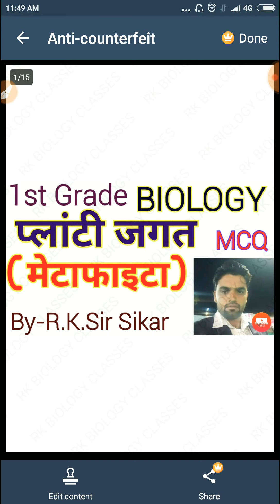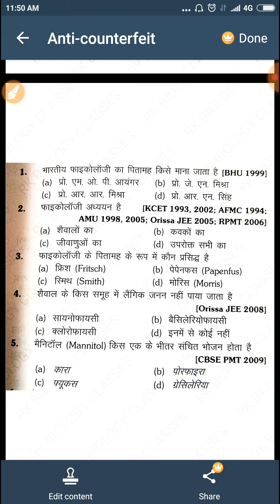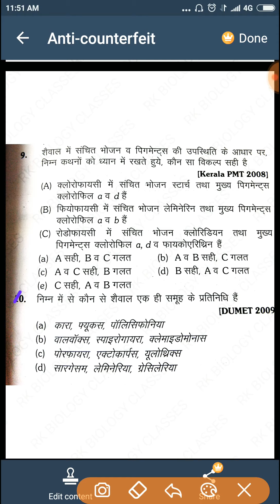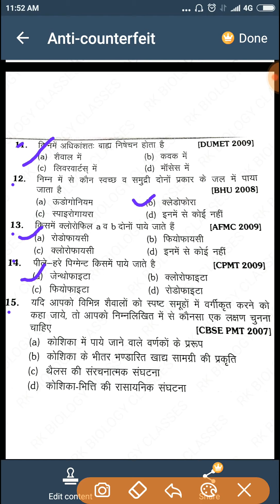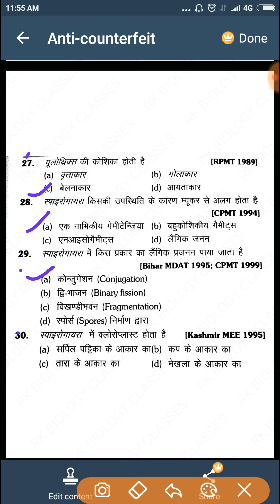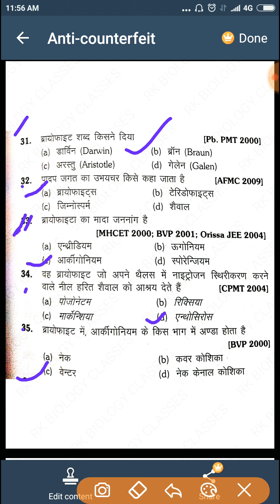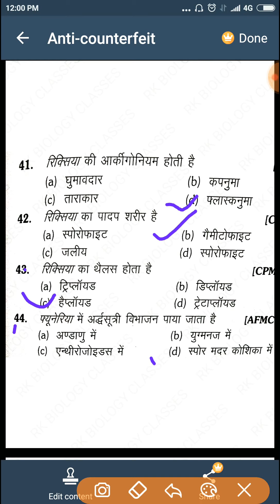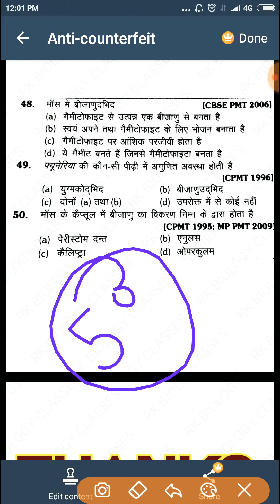1st Grade Biology ClassesMCQ Planti kingdom RK BIOLOGY CLASSES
MCQ Planting kingdom

1st grade Biology previous year solved paper

htt#Biotechnology_and_its_application